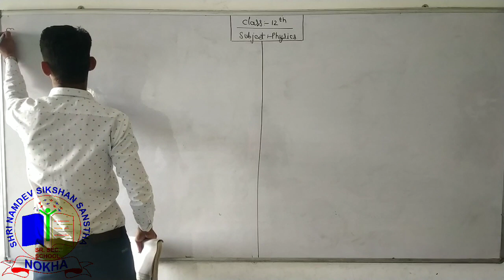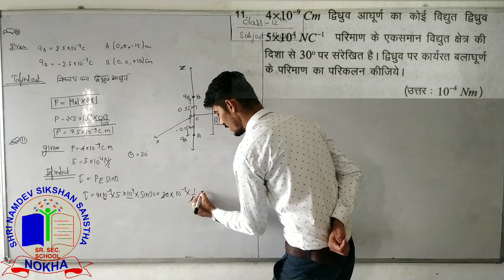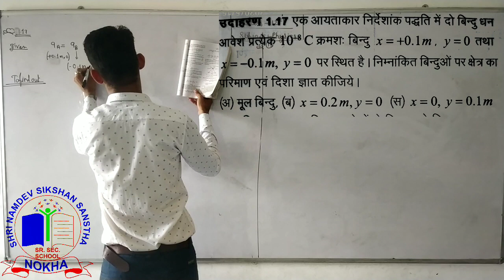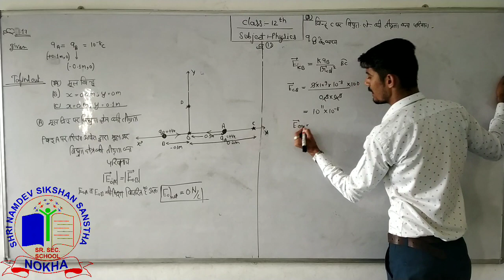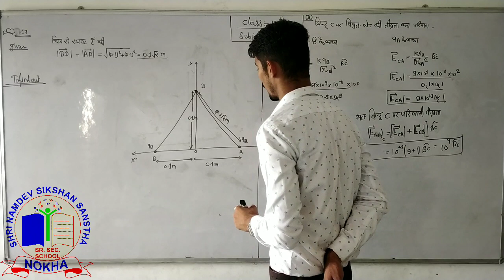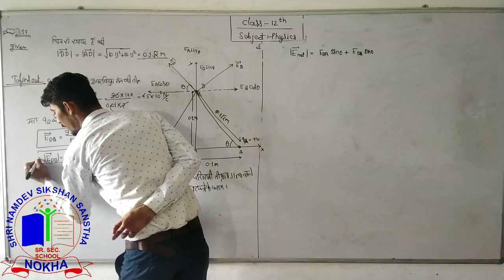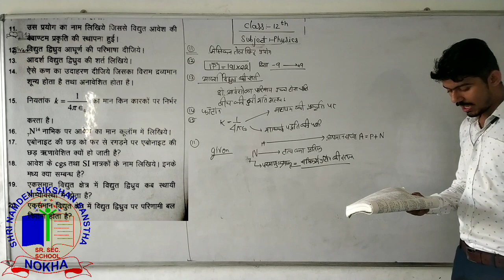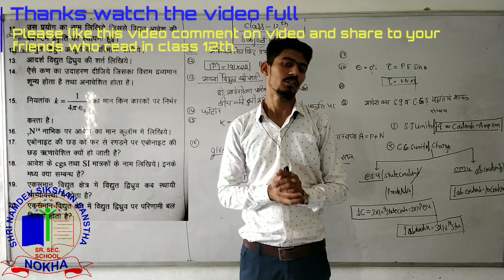Class 12th Electrosta Lect.16 numerical problums of coulomb's low & electric field in RBSE text book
this video on basis of (numerical problum of coulomb's low & electic field in your text book}

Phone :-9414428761